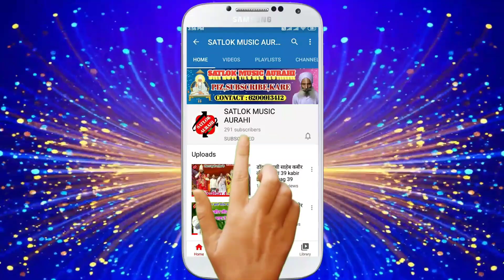श्री भाई जयबिन्द पंजियार के भगत राज हरिया सती हरिनियाँ के लीला भाग 14 Bhagat Raj Hariya Sati Hariniy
Title : Bhagat Raj Hariya Sati Hariniyan Ke leela Bhag 14